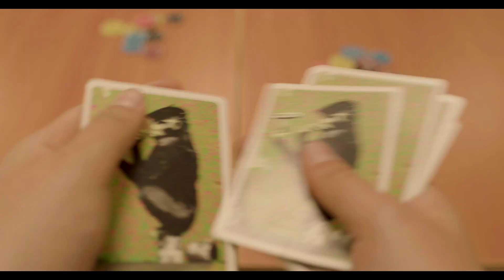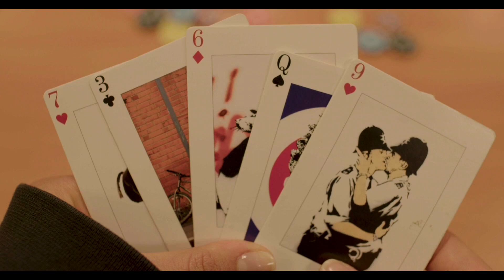Ejercicio Fílmico ENAC 2024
Ejercicio fílmico de la Escuela Nacional de Artes Cinematograficas 2024.